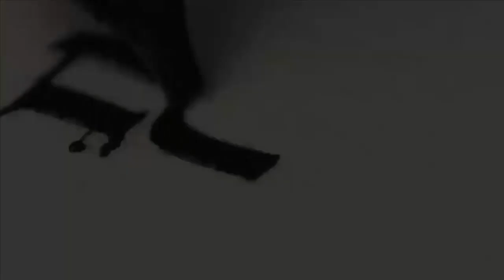Mensagem | Quem é o seu universo? [Salmo 33.18-22]